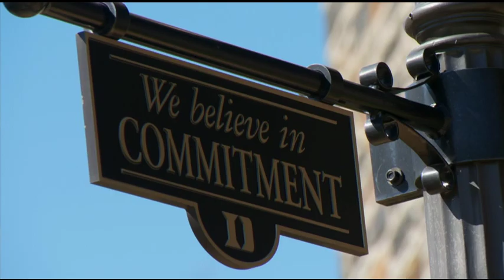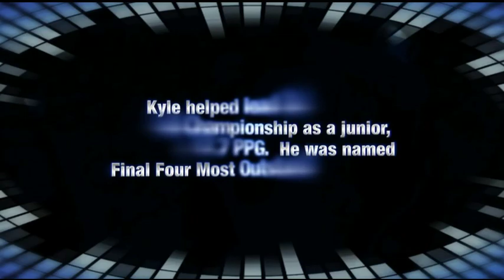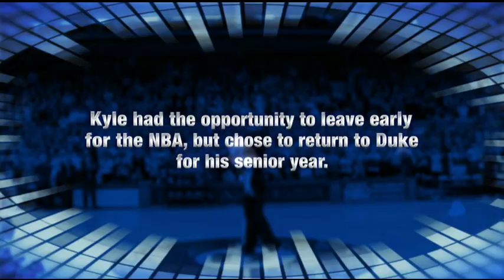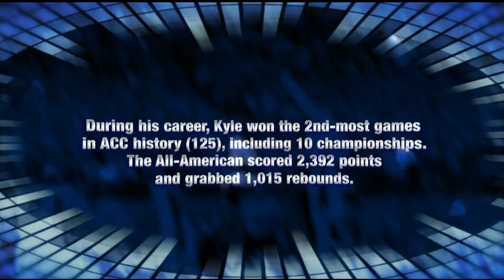Kyle Singler Retrospective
A look back at Kyle Singler's four-year Duke journey